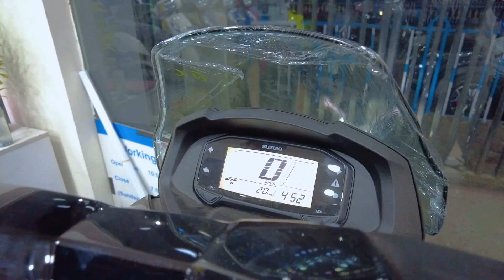New BIKE Lene Ka Time Aagaya | SUZUKI Showroom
This Video Is All About A Glimpse Of Ramzan Along With Us Getting A New Bike For Shezan.